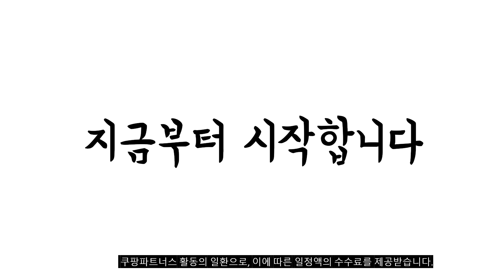이거 강력추천 가성비 최고 led형광등 비교 추천판매순위 top10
❤️❤️❤️이거 강력추천 가성비 최고 led형광등 비교❤️❤️❤️
1위. 오스람 LED형광등 18W DULUX L LED 857 3p, 주광색 [20,700원]

2위. 씨티오 LED 십자등 60W 주광색, 혼합색상 [13,020원]

3위. 루미안 LED 십자등 60W, 주광색, 1개 [12,150원]

4위. 오스람 LED 램프 형광등대체형 25W, 주광색, 1개 [9,130원]

5위. 원하 장수램프 LED 등기구 십자등 55W, 주광색 [9,570원]

6위. 샛별하우스 형광등 삼파장 형광램프 FPL 36W 4개입, 주광색 [10,980원]

7위. 오스람 LED 램프 18W 형광등 대체용, 주광색, 1개 [7,350원]

8위. 금호전기 엘바 번개표 십자등 LED 형광등 60W, 주광색 [9,500원]

9위. 오스람 DULUX L LED 형광등 25W 3p, 주광색 [39,300원]

10위. 원하 LED 슬림 시스템 방등 50W 삼성칩, 화이트 [20,400원]